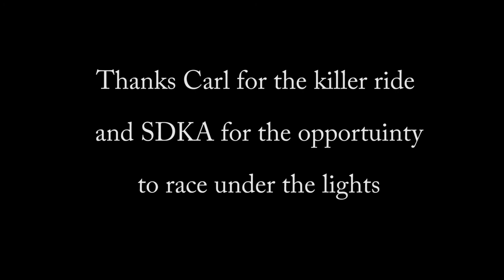On Board - Kart Racing at Night!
Ride on Board for heat two shifters with SDKA 8/22/15.  SDKA puts on this awesome event once a year where the heats and main races are under the lights at night!  Thanks again Carl for letting me run your spare kart.